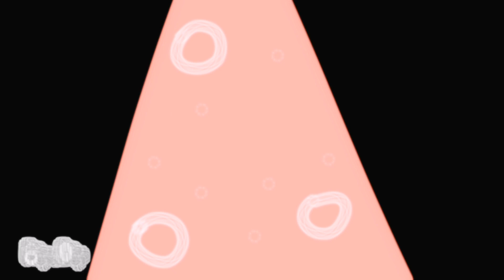Das love bop//kaiju paradise (loop)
Panther and nc
I'm finally back again cuz I lost motivation  and I add to do some school stuff e plus making a game on rblx ⭐